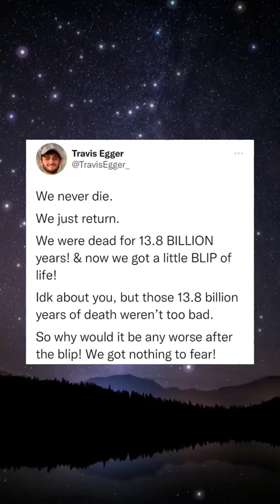Why would death be any worse than before we were born?!